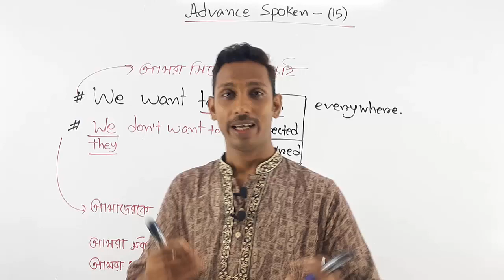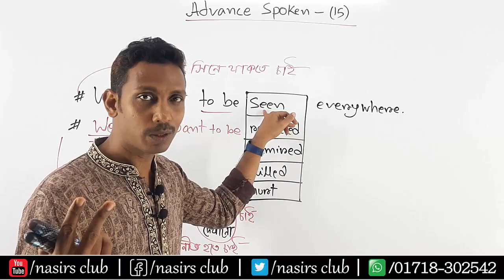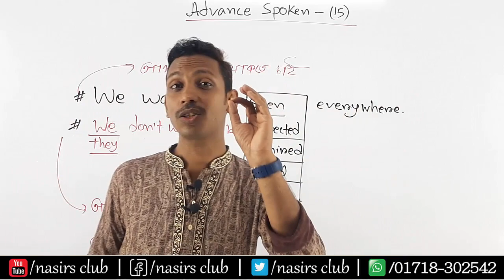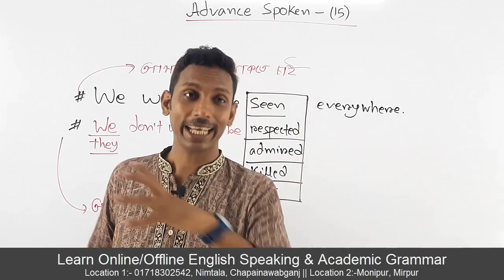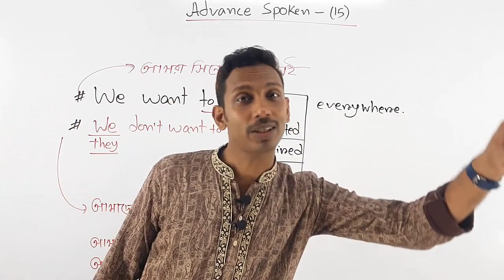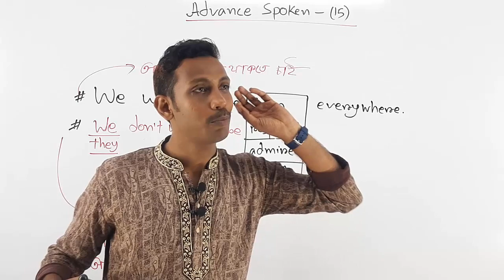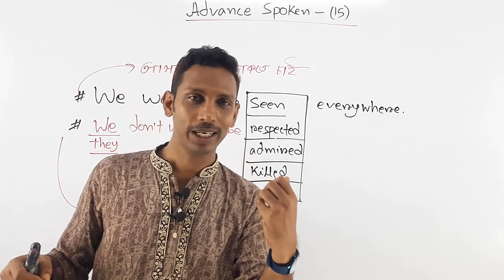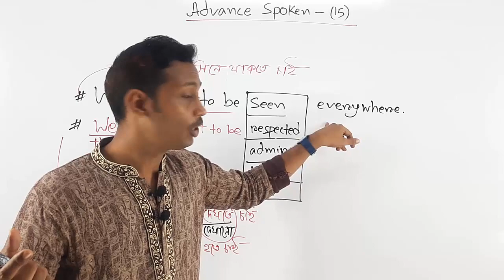I Don't Want to Be Seen || That's What I Said || Advance Spoken || Class 15